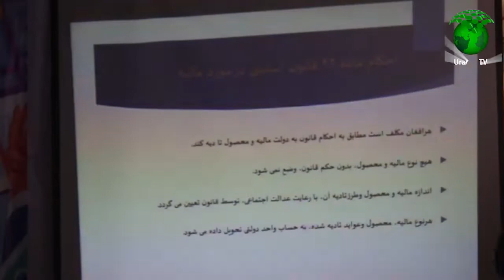موسسه تحصیلات عالی کهندژ در هماهنگی با ریاست مستوفیت ولایت کندز از هفته مالیاتی تجلیل به عمل آوردند.